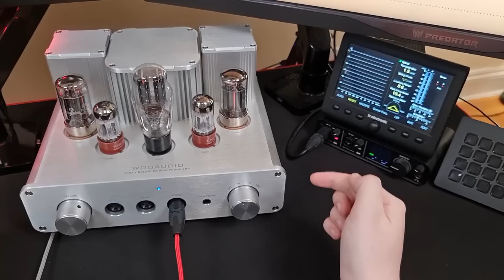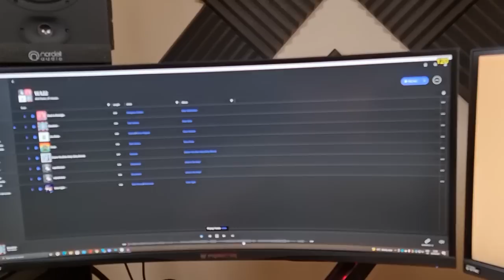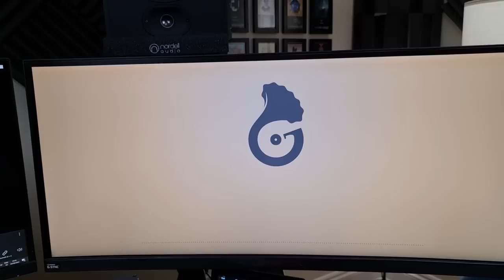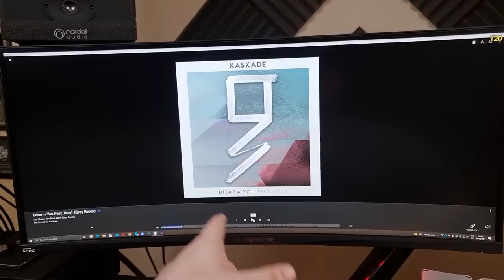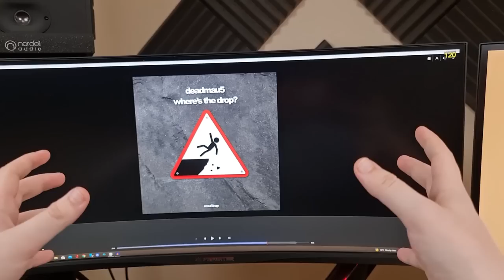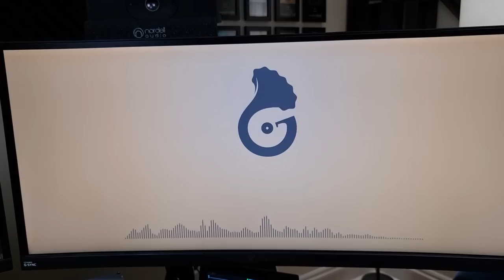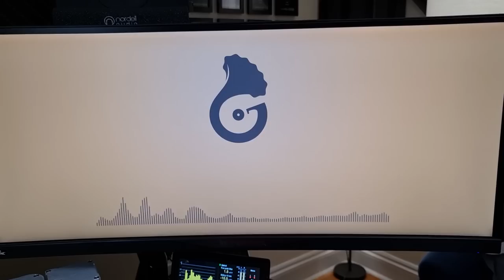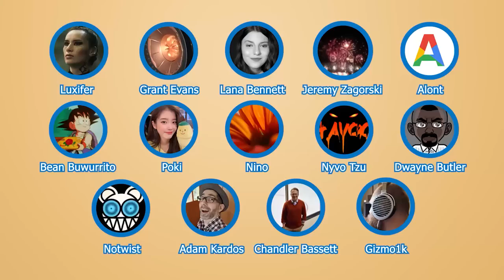Woo WA22 Review - Stop worrying and love the tube!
The Woo WA22 is a fantastic, powerful balanced tube headphone amplifier with some fantastic extra features. I'm going to miss this one once it's gone!

This unit was loaned to me for review by Woo Audio

0:00 - Intro
0:57 - Tubes vs solid state
1:45 - Types of tube amps
2:35 - WA22 Features
4:36 - Build Quality
7:50 - Sound
15:34 - Conclusion and Alternatives
17:13 - Patrons

The GoldenSound youtube channel, and all content is created and owned by GoldenSound LTD